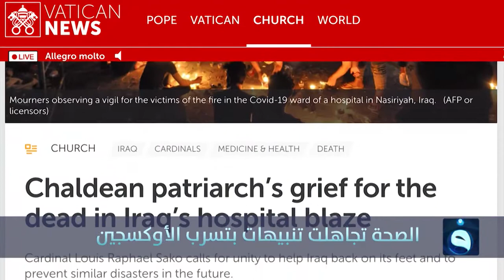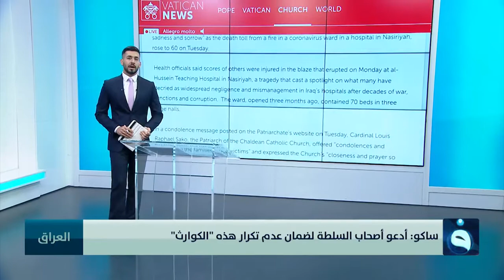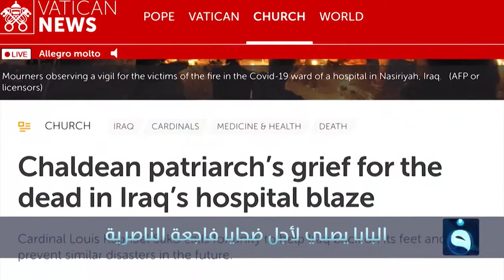نشرة أخبار السادسة من قناة الفلوجة مع عبد الرحمن النجار 14-7-2021